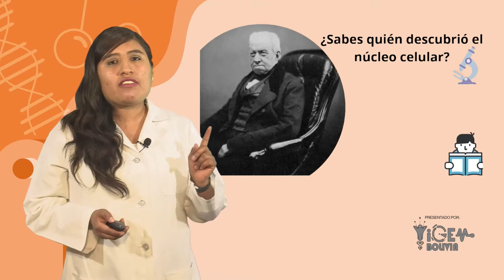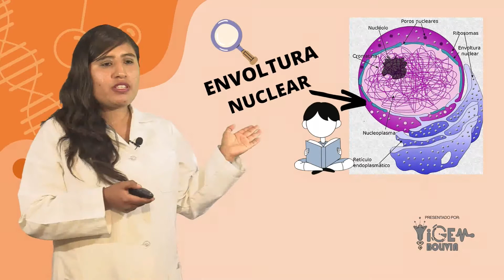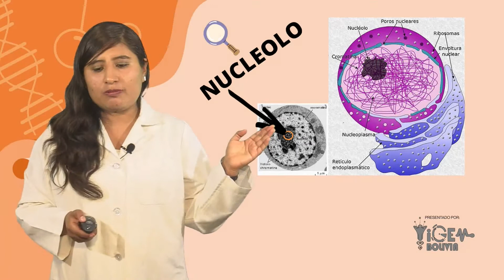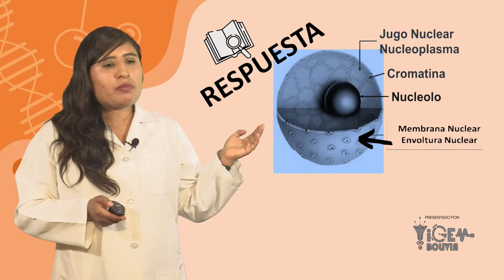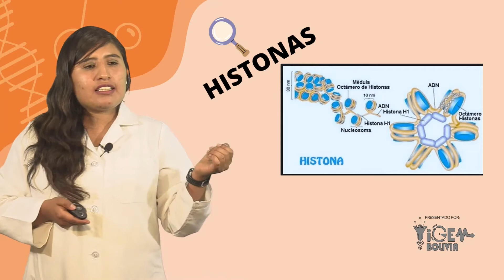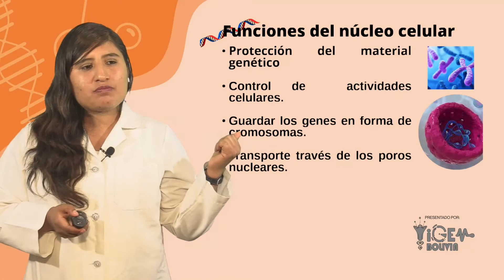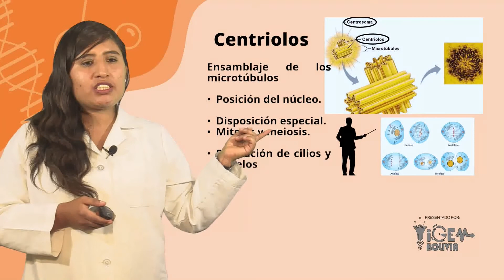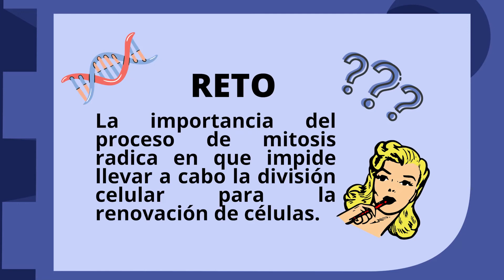NÚCLEO CELULAR - CARLA DÁVILA (LS-BIO-S03-5SEC)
Carla te explicará la estructura del Núcleo, la composición química del núcleo, sus funciones y la diferencia entre centrosoma y centriolo.